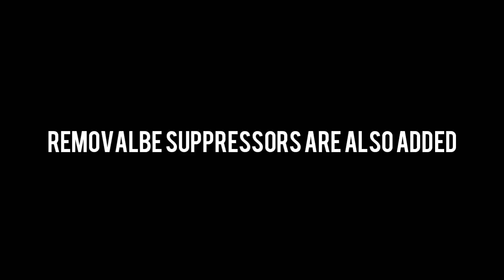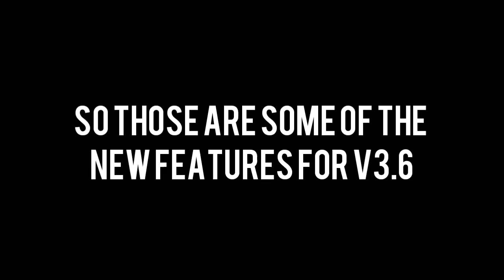NEW UPDATE V3.6 // Special Forces Group 2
THANKS-4-WATCHING

-Removable silencers on USP, P90, AK47, M4A4, AUG, AK74, M24, SVD
-M82 replaced by M24
-New SVD model
-New USP model
- fixed bugs